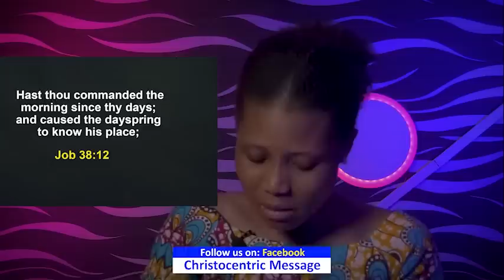SATURDAY SECRETS 3RD MARCH 2023 - Apostle Joshua Selman Commanding Your Morning